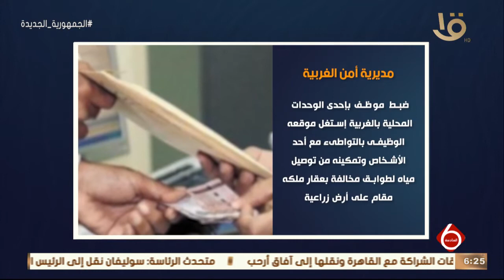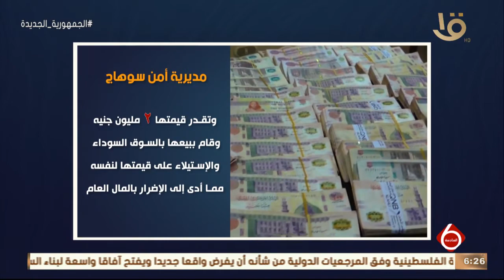نشرة السادسة| الداخلية تواصل التصدي لجرائم الاتجار غير المشروع في النقد الأجنبي